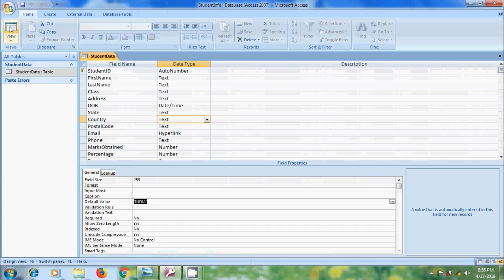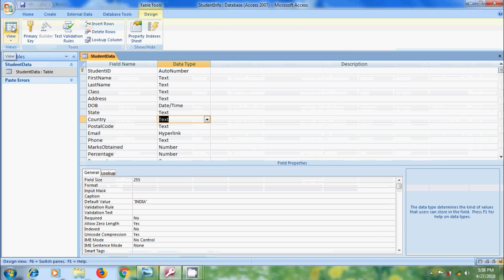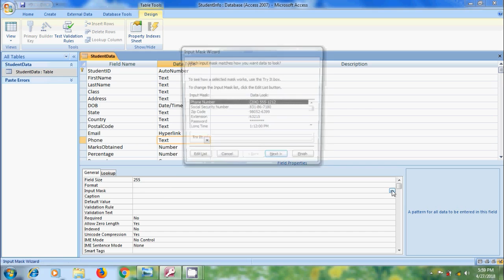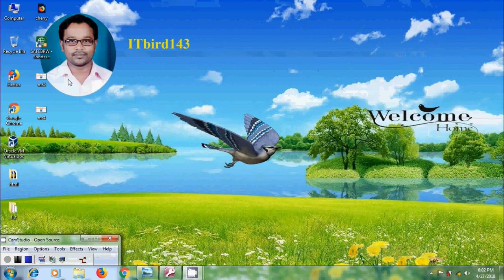MS Access-how to use important advanced features in designing a table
In this tutorial, I have shown how to use some important advanced features like creating a format for date or time field, creating default value for country and adding combo boxes for showing multiple countries and set a predefined format for phone field in ms access 2007 table.